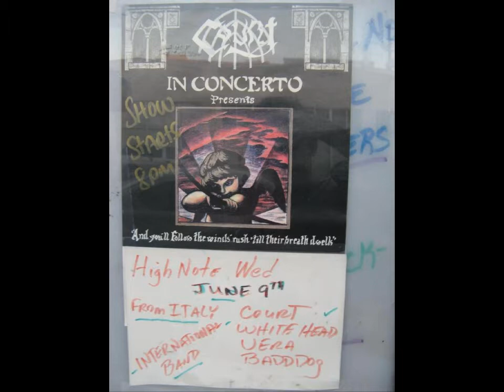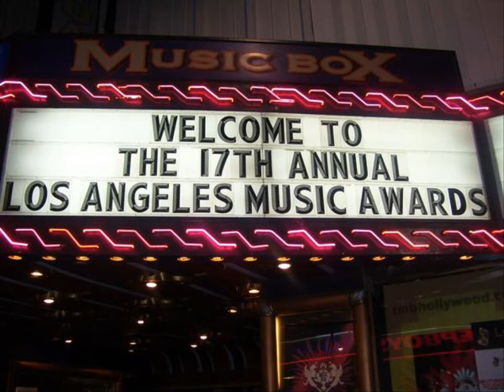Anastasius Epitaph - Court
Singolo dei Court con alla voce marco pedrini Pedro Prodotto con CyberLink PowerDirector